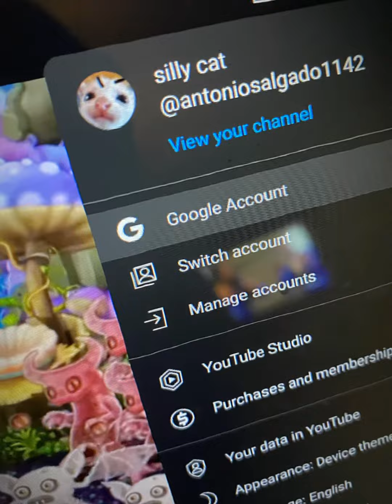SUBSCRIBE TO MY ALT ACCOUNT (MY BROTHERS )